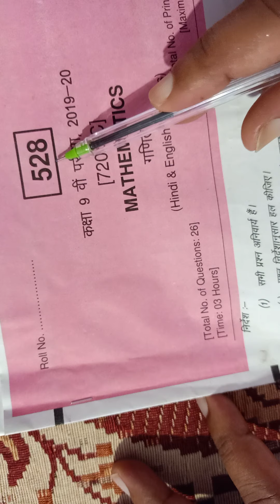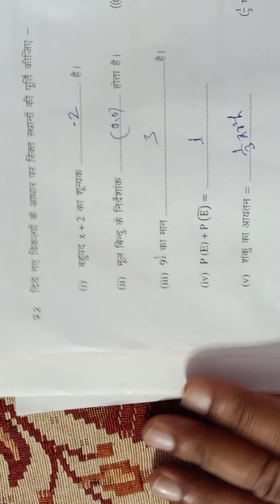CLASS 9th MATH ANNUAL QP 2019-20 MP BOARD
CLASS 9th MATH ANNUAL EXAM QP 2019-20 MP BOARD